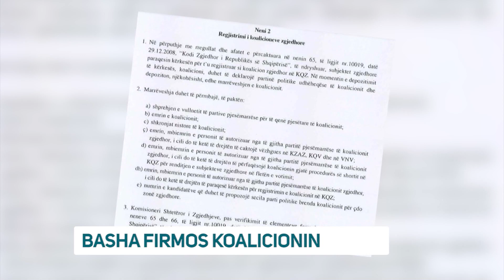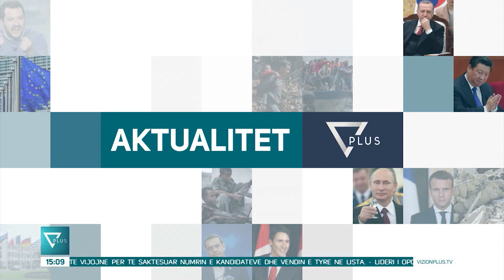News Edition in Albanian Language - 24 Shkurt 2021 - 15:00 - News, Lajme - Vizion Plus